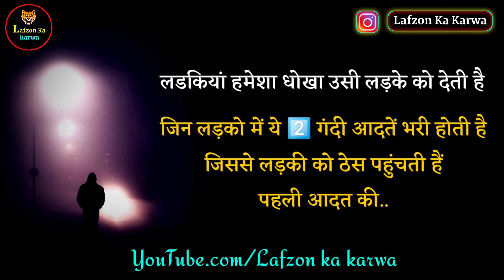लडकियां हमेशा धोखा उसी लड़के को देती है | Gulzar Shayari | Dhokha Shayari | Lafzon Ka Karwa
लडकियां हमेशा धोखा उसी लड़के को देती है Gulzar Shayari | Gulzar Shayari in Hindi | Gulzar Poetry | Dhokha Shayari | Lafzon Ka Karwa

Hi Friends.
                  Aaj Ki is Video Me Maine Aapko Mahan Lekhak, Sri Gulzar Sahab Ki Kalam Se Aur Humari Apni Aawaz Se Aapko Madhur Madhur  Shayari Sunane Ki Kosis kiya hu.
Jisme Maine Aapko Apni Aawaz Se Love Shayari, Gulzar Shayari, Gulzar Poetry & Hindi Shayari Sunane ki Kosis Kiya hu.
So Friends,
                     Ummeed Karta Hu Ki Humara Video Aapko Kaffi Pasand Aayi Hogi.

                 ❤️❤️❤ "लडकियां हमेशा धोखा उसी लड़के को देती है"  ❤️❤️❤️

Dosto Aapko is Channel Par Rozana 2 Video Milti Rahegi.
1) Pehli Video  Aapko :- 12:44 Pm
2) Dusri Video Aapko :-   8:14 Pm
                Milti Rahegi.
Music credit.
Music in this video respect owner.

               ❤️❤️❤️ Lafzon Ka Karwa ❤️❤️❤️
               ✍️✍️✍️✍️✍️ Gulzar ✍️✍️✍️✍️✍️